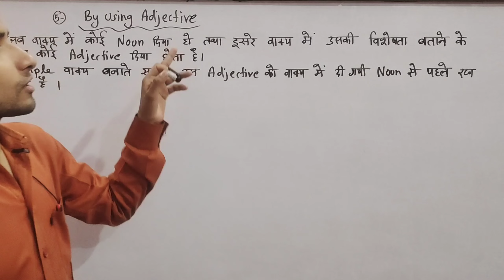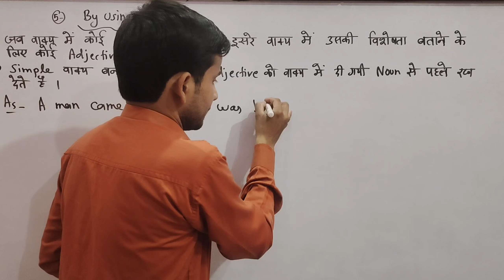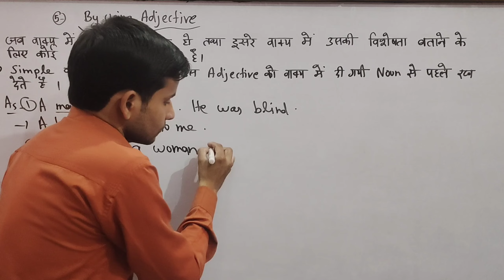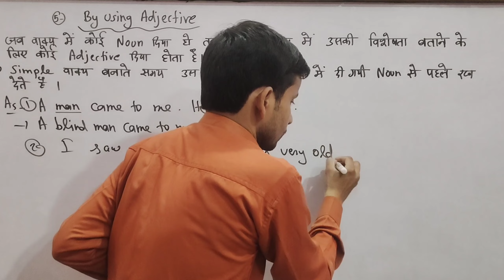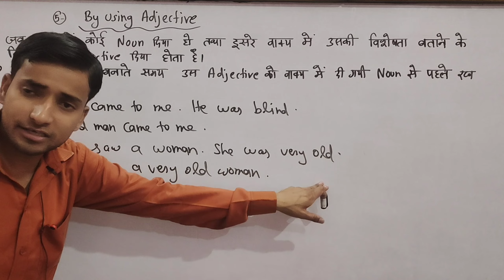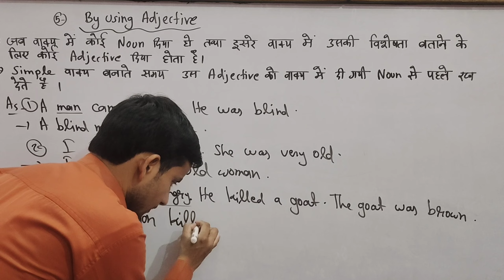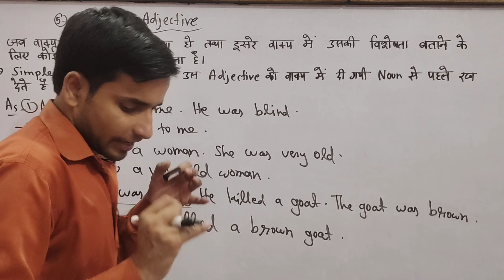Synthesis of sentence __ Simple to simple _ By using Adjective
Synthesis of sentences _ simple to simple
By using Adjective

Regards by Vikram Sharma

Exercise for practice ___
1_ I saw a man . He was tall and brave.
2_ The teacher punished a boy. The boy was naughty.
3_ I met a girl. She was young and beautiful.
4_ A crow saw a pitcher. It was empty.
5_ She bought a mobile . It is costly.
6_ A lady came to me . She was beautiful.
7_ A beggar was standing at my door. He was lame.
8_ A tiger was hungry . He killed a dog. The dog was black.
9_ Some boys were playing. They were young.
10_ They killed a deer. The deer was black.